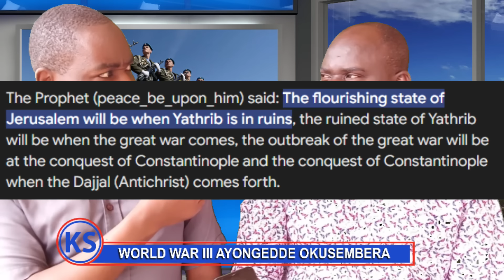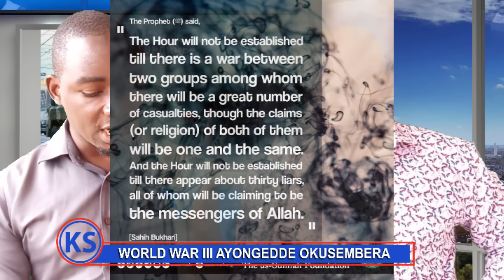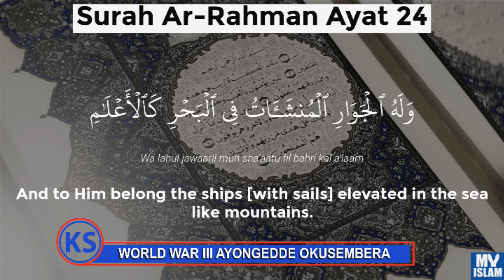Russia N'amawanga Ga NATO Bamaliridde Okwekuba, Ssematalo Akubye Koodi!!